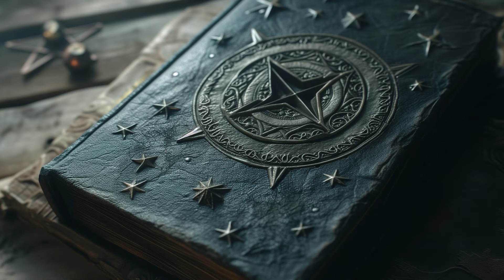DEMÔNIOS BIZARROS MAIS PODEROSOS DO QUE O HADES!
Quais são os demônios mais assustadores da História? Se tem uma coisa que podemos considerar universal nesse mundo são os paralelos que guiam a moral e a ética, o bem e o mal. E um dos maiores representantes do tal lado sombrio da força - depois do Darth Vader - são os demônios, que são temidos até os dias de hoje. Normalmente são conhecidos pela pele vermelha, chifres e tridentes; a face de tudo que há de ruim no mundo.

Mas acontece que eles podem ser muito mais assustadores do que isso. Hoje eu vou te contar sobre os demônios mais assustadores dos Infernos, aqueles que colocariam até o Hades para correr.

🎙️ Apresentação:
Victor Lisita

🎥 Edição:
Afonso Cancela

📝 Roteiro:
Evelyn Alves